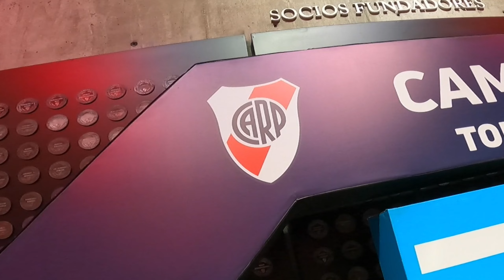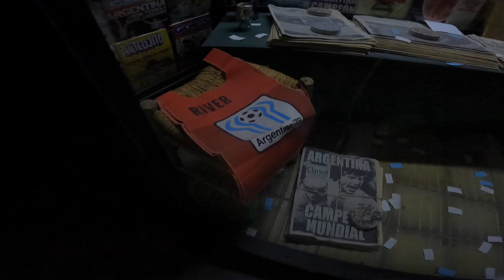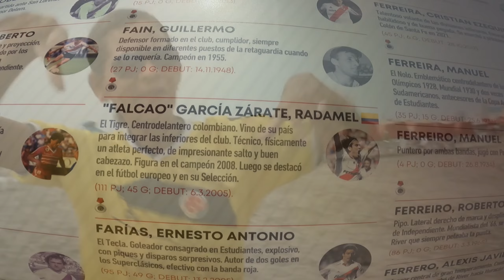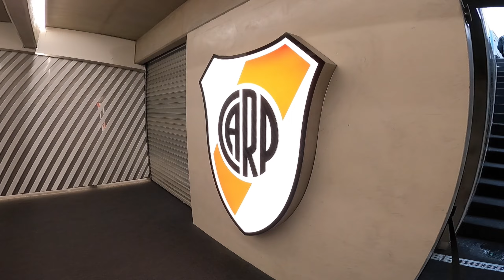Entré al ESTADIO MÁS GRANDE de SUDAMERICA en Buenos Aires | Argentina Ep. 3 🇦🇷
El Estadio Monumental de Buenos Aires en Argentina es uno de los estadios de fútbol más icónicos de la historia, es la casa del club River Plate y en algunas ocaciones de la Selección Argentina. En el Estadio Monumental juega River y además se han realizado conciertos o recitales que han sido históricos.

En el Estadio Monumental también se encuentra el Museo de River, donde se cuenta de forma muy creativa y gráfica la historia de River Plate, sus trofeos, sus copas Libertadores y todo el palmarés que representa la historia de River.